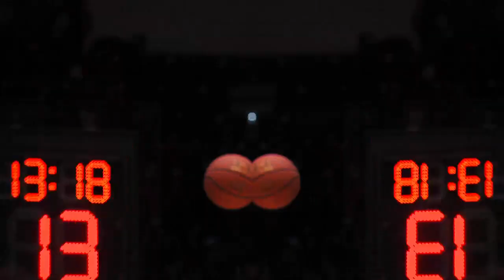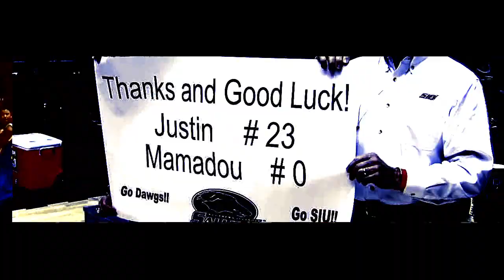Saluki 2011-12 Basketball Images of the Year -- by Nicholas Gresham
Shot by WSIL TV 3 and WSIU TV 8 River Region Sports, which I work both in as a sports photographer.
Edited by: Nicholas Gresham